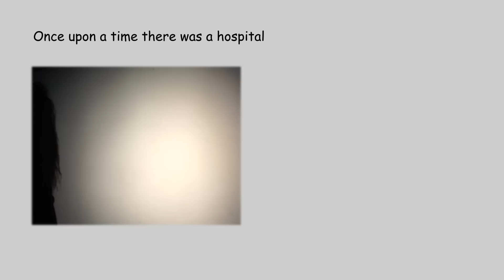'Magical Journey' by Jennie Pedley | Paintings in Hospitals Project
Paintings in Hospitals on Twitter: @artinhospitals
Paintings in Hospitals on Instagram: @paintingsinhospitals

In June 2012, Paintings in Hospitals ran a week-long video workshop at Acorn Unit, the paediatric department of Whipps Cross University Hospital. Artist Jennie Pedley was commissioned by Paintings in Hospitals to facilitate the workshops in the hospital school. Over 30 patients aged 4 - 14 years took part in the project and created dozens of colourful shadow puppets and drawings animated in a film that traces their magical journey on a weekday morning.

ABOUT PAINTINGS IN HOSPITALS: Paintings in Hospitals is a national charity dedicated to using world-class art to inspire better health and wellbeing for people in the UK.